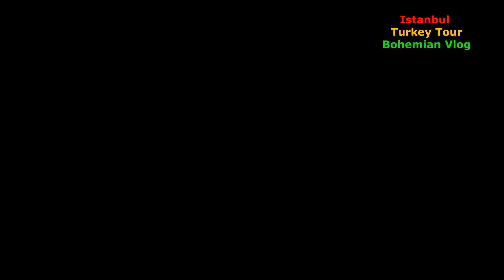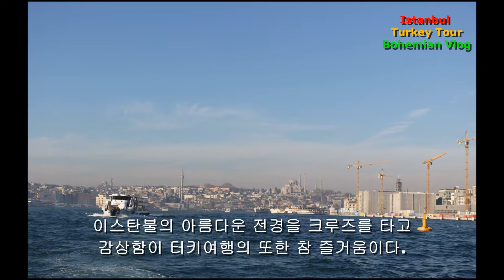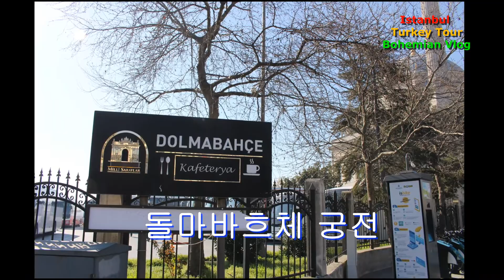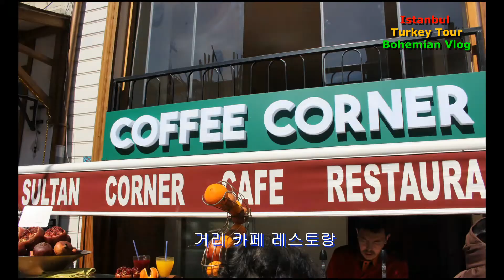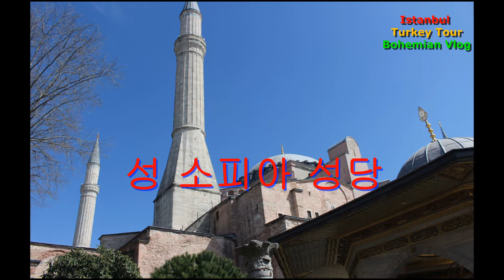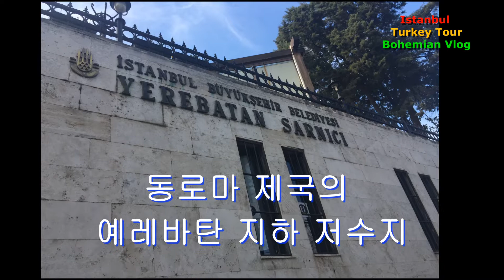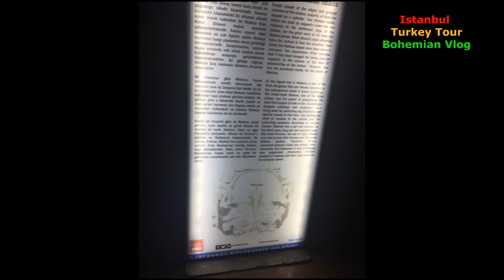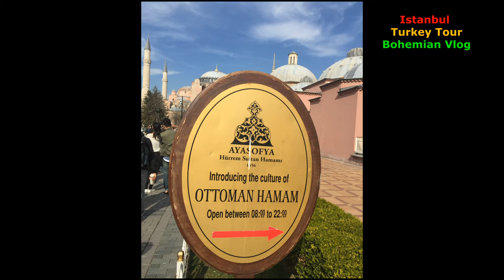터키 이스탄불 성소피아 기행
성 소피아 성당
오스만 제국을 멸망시키고 터키 공화국을 수립한 초대 대통령 무스타파 케말 아타튀르
(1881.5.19~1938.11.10)는 국교를 없애고 세속주의 정책을 취하면서 아야 소프야 모스크를 박물관으로 개방하고 무슬림만이 출입할 수 있다는 제한도 폐지했으며 종교행위도
금지했습니다. 개관식 날 아타튀르크는 신발을 벗지 않고 아야 소피아로 들어가 자신의
세속주의 정책을 대내외에 널리 알렸습니다. 모스크에 들어가기 위해서는 신발을 벗어야만
했기 때문입니다.  그 덕에 모든 관광객들도 신을 신고 들어 갈 수 있습니다.